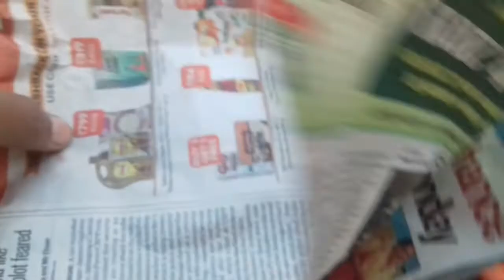118-RAIN LILY Care Tips